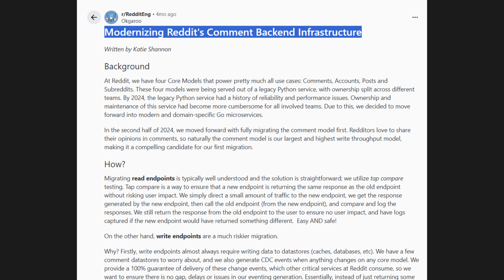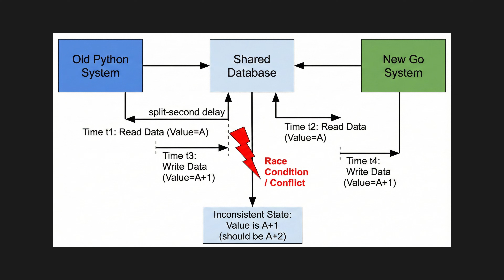Reddit Just Ditched Python for GO